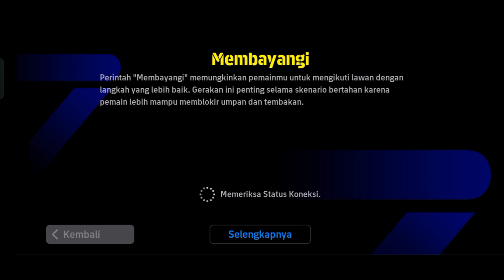ADU KIPER / IKER CASILLAS / COURTOIS ‼️PENALTI SHOOTOUT 💥 EFOOTBALL 2024 MOBILE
best attacking formation pes 2023 mobile
best goal scoring formation in efootball 2024
best possession formation pes 2024
pes new best formation
unstoppable formation efootball 2024
best 3 defender formation pes 2023
best 3 cb formation in efootball 2024
efootball best tactics
best formation for long ball counter football 2023
best formation pes 2023 mobile quick counter
tips and trick efootball 2024
efootball 2024 trick
update New formation
formasi serangan balik cepat efootball pes 2023
formasi terbaru
new formation efootball 2023
pes formation
3-4-3-3 formation pes
efootball formation
formasi cfootball 2023
formasi quick counter efootball 2023
formation football 2023
quick counter best formation
3 amf formation in cfootball 23
433 formation efootball 2023
3133 formation efootball 23
4213 formation efootball 2023
formasi 3133 efootball 2023
formasi 4213 cfootball 2023
jersey keren efootball pes 2023
formasi terbaru pes 2023
formasi penguasaan bola cfootball 2023
long ball counter efootball 2023
3133 efootball
433 efootball 2023
best formation for quick counter
efootball 2024
efootball 24
4222 formation
best CF efootball mobile 2024
best dmf efootball mobile 2024
best cb efootball mobile 2024
best scorring efootball 2024
best formation efootball 2024
best keeper efootball mobile
underrate CF efootball 2024
underrate dmf efootball 2024
underrate cb efootball  2024